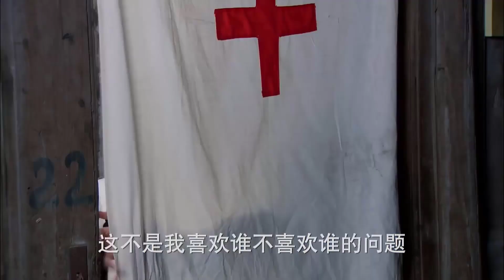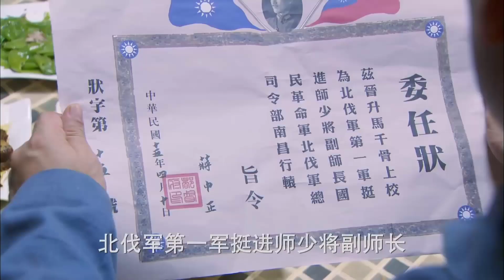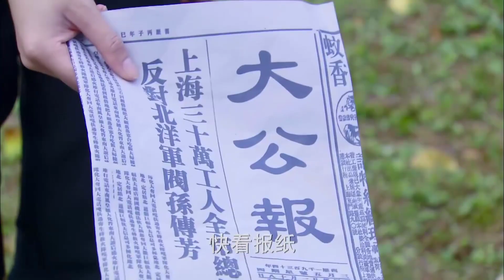NỮ PHỈ ANH HÙNG - Tập 17 | Siêu Phẩm Kháng Nhật Hành Động Cực Hay 2022 | SENY TV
✤ Đạo diễn: Vương Hưởng Vỹ
✤ Diễn viên: Vương Tân Quân, Lý Thái Hoa, Lý Y Hiểu, Trịnh Quốc Lâm
✤ NỮ PHỈ ANH HÙNG (Ân Thù Nước Nhà) kể về thời kỳ đất nước biến động, chiến tranh hỗn loạn, quân phiệt hỗn chiến, thổ phổ náo loạn. Con cháu nhà giàu Lâm Định Bang điều tra chân tướng cả nhà bị diệt môn, phát hiện là do cha của người bạn lúc nhỏ là Mã Hạo Thiên cấu kết với thổ phỉ. Lâm Định Bang báo thù rửa hận, trở mặt với bạn. Nhiều năm sau gặp lại, Mã Hạo Thiên đã là cục trưởng cục cảnh sát Phụng Thiên, còn Lâm Định Bang đã bí mật tham gia đảng cộng sản. Năm 1931, quân Nhật xâm lược, ba tỉnh phía Đông thất thủ. Đối mặt với thù hận nước nhà, Lâm Định Bang dưới sự dẫn dắt của đảng cộng sản, lôi kéo đội ngũ kháng Nhật, từ đó quen được nữ thổ phỉ võ công cao cường Hoa Đại Bảo.